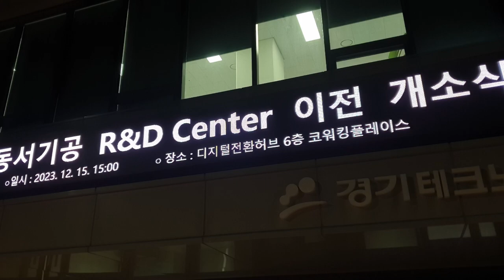[RCH] 간판 대용으로도 사용되는 옥외용 LED 배너 전광판, 경기테크노파크 설치 사례 소개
[Specification]

경기테크노파크에 설치한 배너형 LED 전광판입니다!
옥외용 모듈로 설치하여 방수는 물론 밝고 선명한 화질이 특징이며, 간판 대용으로도 사용할 수 있어 광고 효과도 높은 사례입니다.
지금 바로 display RCH에서 상담받아 보세요!